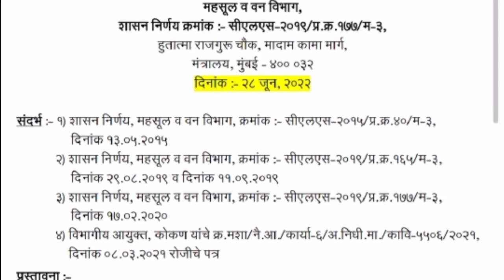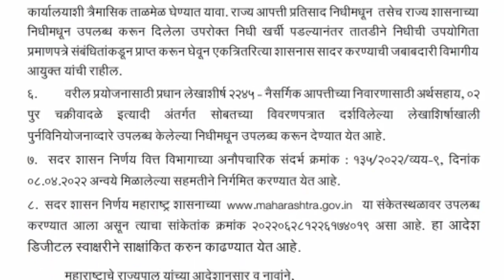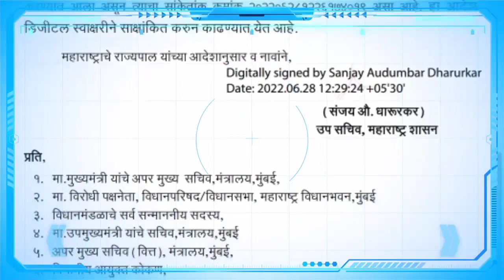पीक नुकसान भरपाई यांच्या खात्यात जमा होणार | pik vima nuksan bharpai | farm world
Hi friends in this video you will get information about pik nuksan,
pik nuksan bharpai online form,
pik nuksan bharpai,
pik nuksan bharpai maharashtra,monsoon update 2022,
monsoon news,
monsoon 2022,
monsoon update,
monsoon india 2022,panjabrao dakh,
panjabrao dakh havaman andaj,
panjabrao dakh today news,kharif season,
kharif season crops,
kharif season and crops,
kharif season crops in maharashtra
Kharif season, mansoon, pik vima, shetkari, havaman andaj today,